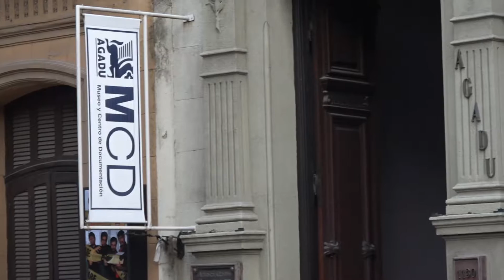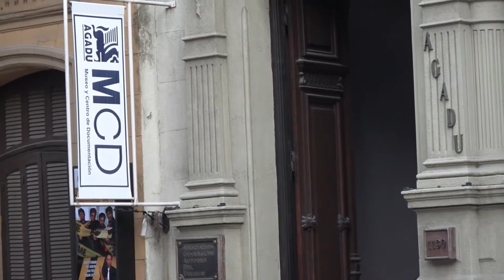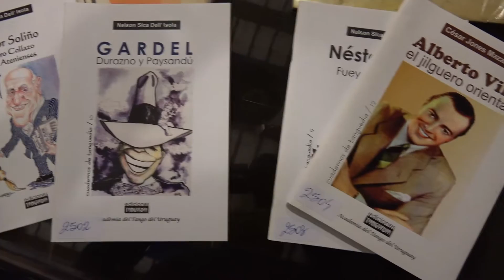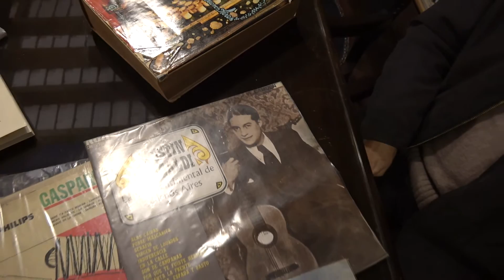BORIS PUGA Y EL CLUB DE LA GUARDIA NUEVA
De fogón en fogón conversó con Boris Puga y nos contó sobre su relación y la fundación junto a  Horacio Ferrer en 1954d el CLUB DE LA GUARDIA NUEVA.
Boris Puga uno de los coleccionistas uruguayos mas importantes de música de tango. Investigador de prestigio y donante de lo que hoy es la Biblioteca Nacional del Tango "Boris Puga" en AGADU y que fiuera su propia biblioteca especializada en música popular y tango.
La nota tuvo lugar en el Museo de la Asociación General de Autores del Uruguay.
En este capítulo nos cuenta su historia personal, el apego desde niño a la música, su paso por la radiofonía uruguaya durante décadas a la vez que mantenía un empleo público en la estructura estatal del Uruguay.
El Centro de Difusión y Museo Agadu cuenta con:

    Biblioteca y Hemeroteca referentes a:
        Artes Escénicas
        Artes Plásticas / Artes Visuales
        Carnaval
        Cultura general
        Derecho de autor
        Literatura (autor nacional)
        Música
        Tango
    Musiteca de diversos compositores e intérpretes uruguayos
    Colección Gerardo Matos Rodríguez
    Colección Boris Puga (Tango)
    Colección Florencio Sánchez
    Colección Margarita Xirgu
    Archivo fotográfico y documental